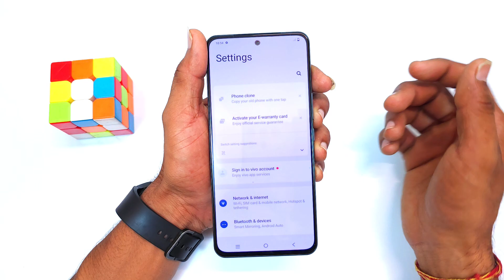Vivo t3 lite switch off kaise kare / vivo t3 lite 5g power off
topic

vivo t3 lite 5g switch off kaise kare kore
t3 lite power button switch off
how to switch off vivo t3 lite 5g
vivo t3 lite mobile power off keyse kare
power off
restart
vivo t3 lite restart
switch off
vivo t3 lite 5g power off
vivo t3 lite switch of kaise kare